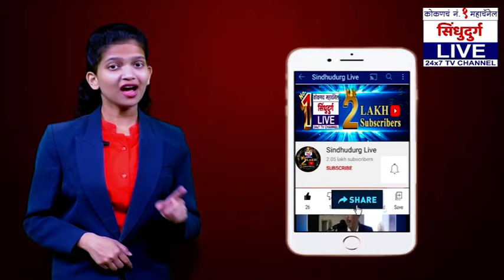विघ्नहर्त्या, का कोपलास तुझ्या लेकरांवर